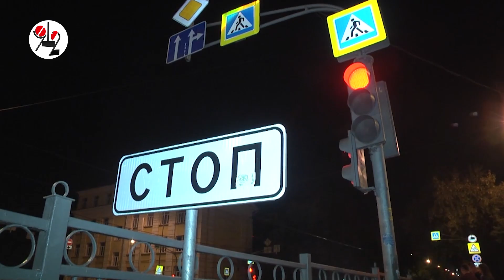Ночная Vesta таранила X-RAY.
В первой все побились, во второй - никто.